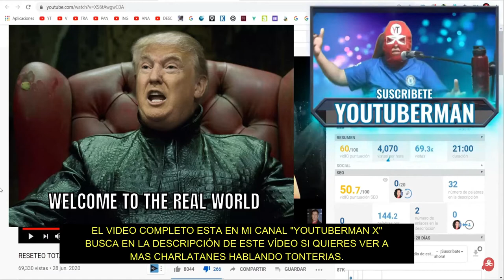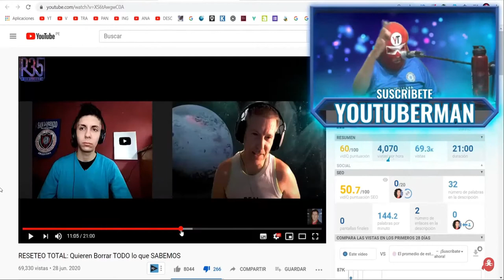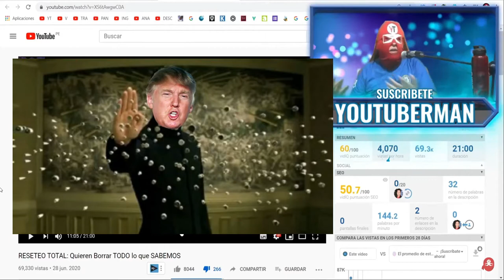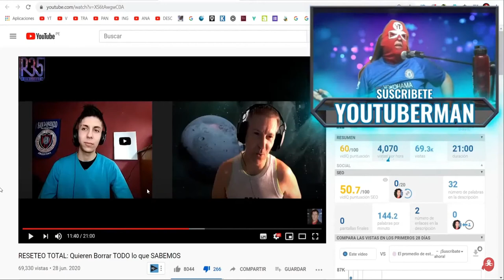DONALD TRUMP ES 🆅🅸🅰🅹🅴🆁🅾 🅳🅴🅻 🆃🅸🅴🅼🅿🅾🚀CONFIRMADO 100% REAL ARCHIVO DESCLASIFICADO ENTÉRATE LO BORRARAN✅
✅Un canal muy conocido con mas de 1.3 millon de suscriptores le da tribuna y aplaude a otro canal y lo elogia diciendo que es muy buen investigador❌, le da espacio para que revele que DONALD TRUMP ES UN VIAJERO DEL TIEMPO 💊, mira el vídeo completo y juzga tu mismo, pero para que tengas un mejor entendimiento de esta noticia que están difundiendo te recomiendo que veas todo el vídeo completo y otros vídeos que están en mi otro canal, aquí les dejo el link de del vídeo completo

también pueden donar a este enlace

ya.co.ve/GOALMASTER

ya.co.ve/YOUTUBERMAN

YOUTUBERMAN X
ya.co.ve/YOUTUBERMANX

youtuberman z
ya.co.ve/youtubermanZ